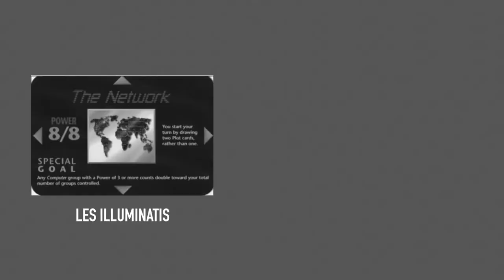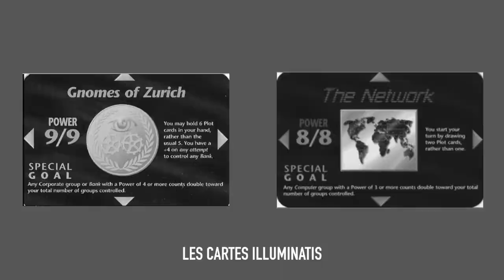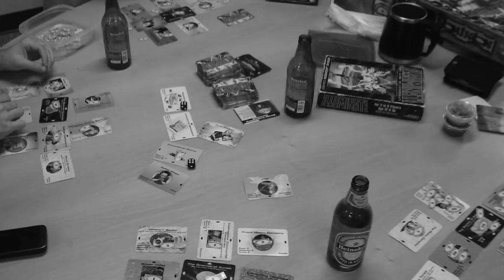Les illuminatis ! Lol ! - Les Mythes Complotistes #6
Aujourd'hui, il est temps de voir ce que tout le monde se pose comme question : c'est quoi un illuminati ! C'est pas vraiment ce que vous croyez ...